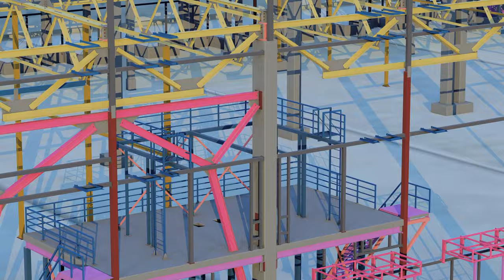PEB MAZZANINE BUILDING | MAZZANINE BUILDING DESIGN DETAIL | STRUCTURAL DETAIL